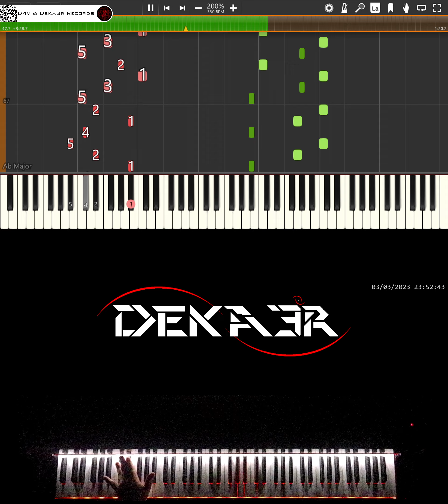🔴 IRL 🎹 RUNNER • CREACIÓN DE SU DIGITACIÓN, MNEMOTECNIA Y ESTUDIO PARA PIANO